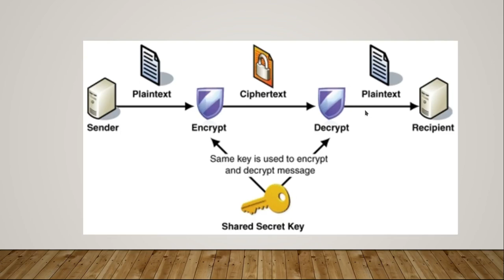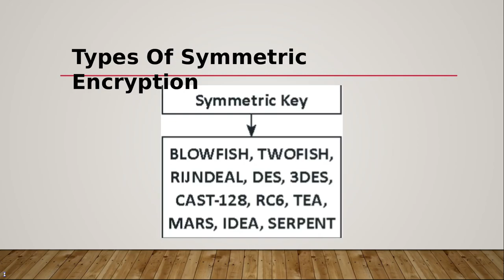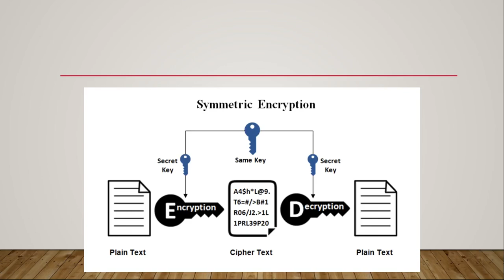Basic Cryptography | Symmetric Encryption (Arabic)